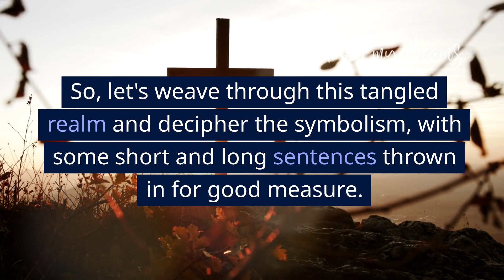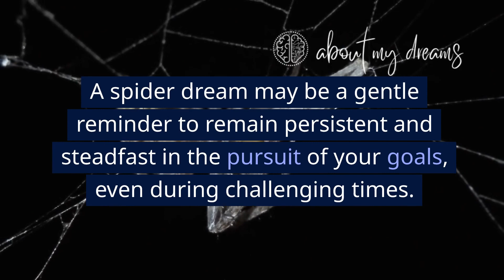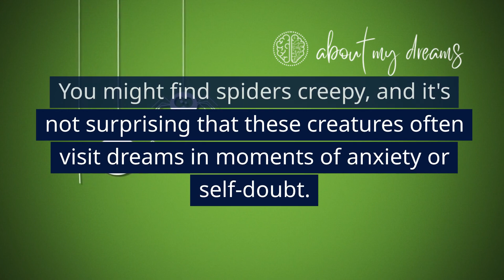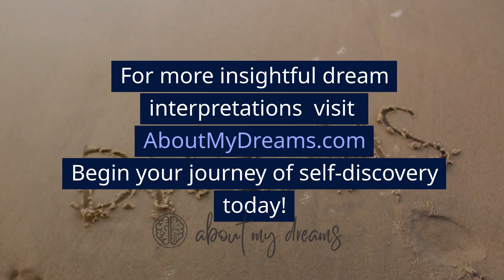Spiders Meaning in Dreams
If you're puzzled by a dream featuring spiders, and this video hasn't provided the insight you need, share your dream specifics in the comments. We'll do our best to help you make sense of it.

In the mesmerizing realm of dreams, spiders craft their intricate webs, leaving us with enigmatic messages of creativity, patience, and the delicate balance between shadow and light. Today, let's explore the captivating symbolism of spiders in our dreams and discover the profound insights and mysteries they offer. 🕸️✨

Spiders in dreams often represent the power of creativity and the ability to weave our own destinies. They remind us of the patience and dedication required to create something beautiful and enduring. As we embrace the delicate threads of our dreams, let's celebrate the magic and wisdom that spiders bring. 🌌🌟

Have you ever dreamt of spiders? Share your experiences and interpretations in the comments below! Did they evoke feelings of fascination, fear, or the call to embrace your creative potential? Let's venture into the depths of our dreams together and unravel the messages they hold. 🕷️💫

Remember, dream interpretations are deeply personal, influenced by our unique experiences and perspectives. Each dream serves as a canvas of symbols, offering insights and opportunities for self-discovery. Let's honor the creative spirit of spider dreams and embrace the transformation they inspire in our waking lives. ✨💤

Tag your fellow dream explorers and seekers of meaning. Let's create a community of dreamers, sharing our interpretations, insights, and reflections on the symbolism of spiders in our nocturnal adventures. Together, we can celebrate creativity, embrace patience, and find harmony in the delicate dance of light and shadows. 🕸️🌟